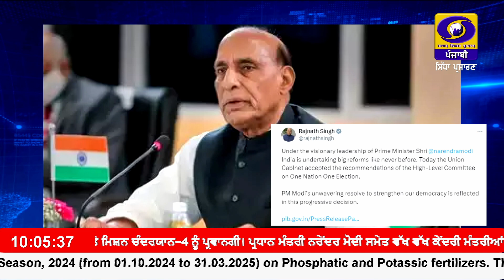10:00 AM || RNU_JALANDHAR || September 19, 2024